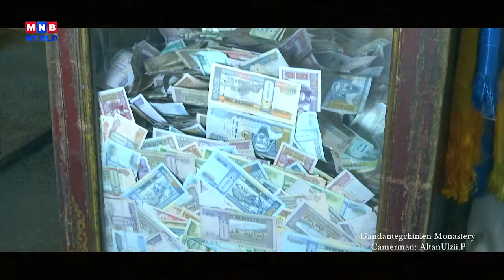Gandan monastery | MNB World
Gandan Monastery is a Tibetan-style Buddhist monastery.

Its name means ”The Large Place of Complete Joy”, and it houses a 26.5-meter statue of Megjid-Janraiseg.